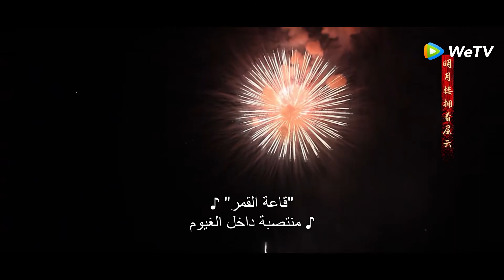أمسكوا بشياو شي وباي تشو، وحاولت ون رو مساعدتهما | مقطع من الحلقة 7 "أبطال" | WeTV